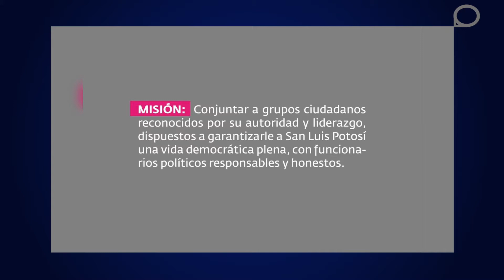Libertad de opinión Potosinos con valor